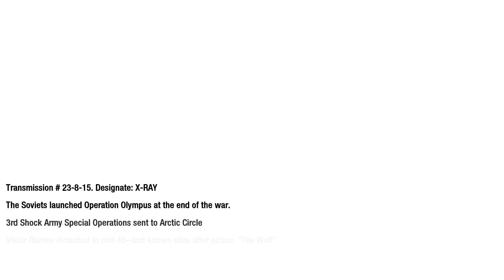call of duty black ops gameplay walkthrough part 7 4K HDR [ addicted gamers ]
I love ❤ to play, but it's even better when I get to share my passion for gaming with others.
 “I love 💙 playing games of all types and genres! From FPS to MMOs, RPGs to RTS,
if you can punch in a controller, keyboard, or mouseI'm all about it!”
 “I play games that are related to other popular YouTube gaming videos.

Thank you for your honest review  👌👌💕💕💕'